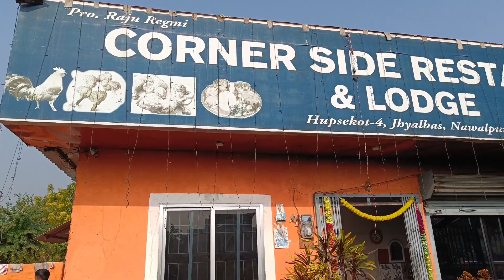असल छिमेकी नेपाल द्वारा सञ्चालित // व्यवसायिक तालिम ??//तीन दिनको पहिलो दिन!!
व्यवसायिक तालिम ??